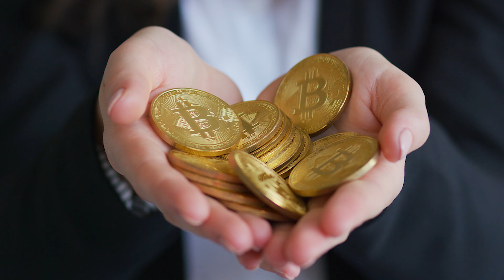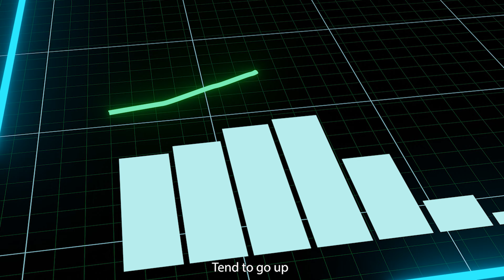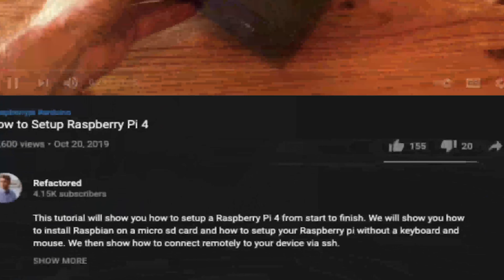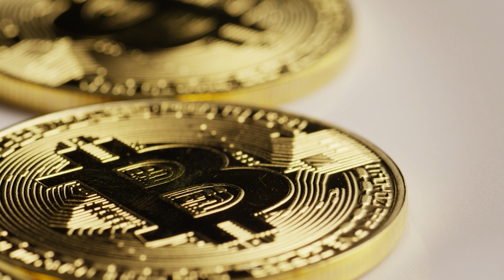What is Bitcoin Maximalism?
This video breaks down what is meant by the term BitCoin maximalism and why crypto's biggest advocates are likely way over exposed. The theory of BitCoin as an inflation hedge, or otherwise inflation proof asset have yet to play out in practice and so far the price has gyrated wildly in accordance with the general sentient of the crypto and equity markets.

Outline
Libertarianism 0:00 - 0:30
Governments 0:30 - 0:52
Value of Bitcoin 0:52 - 1:02
Scarcity 1:02 - 1:26
Inflation Proof 1:26 - 2:39
Problem of Thrift 2:39 - 3:50
Digital Gold 3:50 - 4:25
Volatility 4:25 - 5:10
Flight to Quality 5:10 -  5:35

What Is a Bitcoin Maximalism?
Bitcoin maximalists believe that Bitcoin, which is the world's most popular cryptocurrency, is the only digital asset that will be needed in the future. Maximalists believe that all other digital currencies are inferior to Bitcoin. The maximalist ideology holds the view that other cryptocurrencies are not in line with the ideals that were established by the pseudonymous Satoshi Nakamoto, who created Bitcoin in 2009.

Bitcoin is unlike government-issued currencies, called fiat currencies, which are managed by a centralized authority. Instead, Bitcoin is decentralized and its blockchain is a publicly distributed ledger, meaning the transactions are shared with participants and transparent.

However, despite Bitcoin's popularity as a heavily traded digital asset, it has also led to the creation of many other cryptocurrencies. Bitcoin maximalists believe that these other cryptocurrencies—called altcoins—are unnecessary and inferior.

If you’re looking to ship your nocode project faster or just want to get smarter about the emerging nocode/lowcode trend then join the only community for nocoders who are serious about building better, faster, products.

State Change Pro is a community of seasoned veterans and industry CTOs who are available to work through your nocode questions together.

We’ve helped hundreds of business owners compose solutions faster using the latest and greatest nocode tools.

We have direct relationships with dozens of nocode platforms and are friends with many of the founders. We’ve worked with hundreds of Fortune 500 companies.

If you want to stop wasting time and finally deliver your project to your customers then click the link in the description below and join the only nocode community for builders who want to ship.